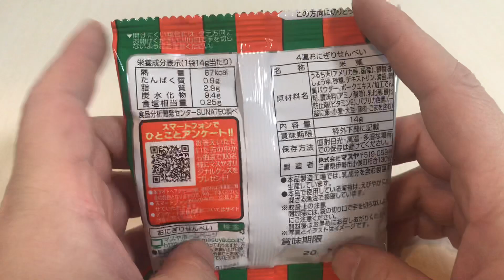🇯🇵おにぎりせんべい😋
おやつお菓子駄菓子